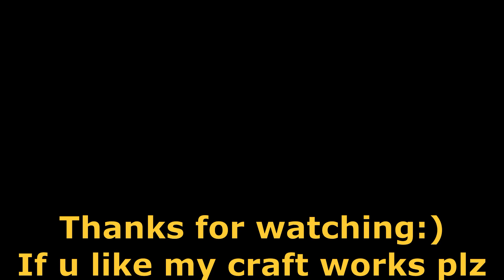BOTTLE CRAFT | WASTE BOTTLE AND CD CRAFT | GLASS BOTTLE DECORATION IDEAS | DIY 365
hi

379